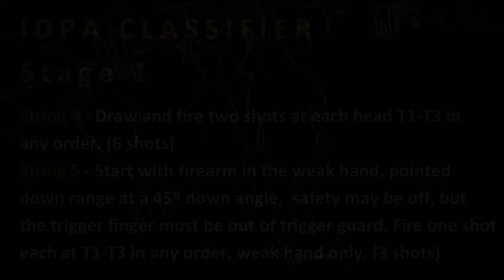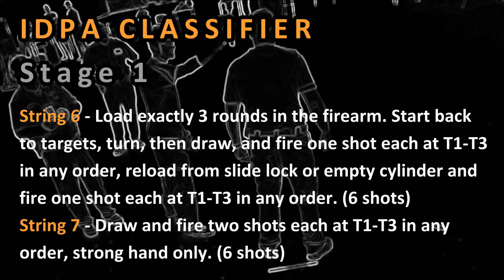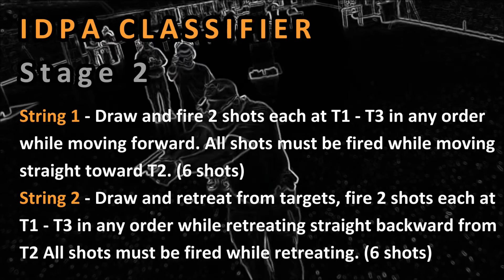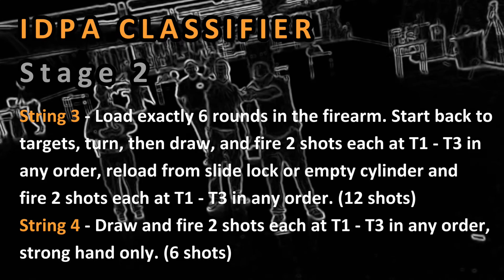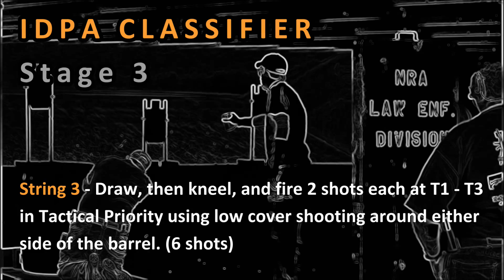2015 NRA IDPA Match 111015 - CLASSIFIER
Thanksgiving International Defensive Pistol Association (IDPA) Classifier Match at the NRA Headquarters Range in Fairfax, Virginia.